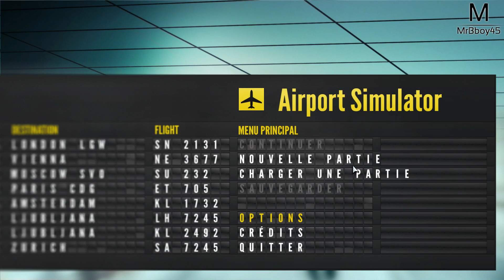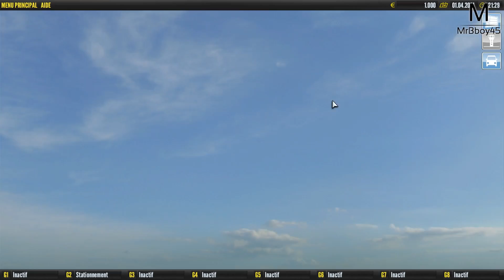Jean Paul: Conducteur en Aeroport depuis 1645 | Airport Simulator 2014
Aujourd'hui on se retrouve sur un jeu juste révolutionnaire ! Vous avez toujours rêvé de travailler dans un Aéroport ? Ce jeu est fait pour vous !

PS: Je ne fait pour l'instant que très rarement des vidéos à " gros " montage ! J'ai cru comprendre la dernière fois que ça vous plaisait. Pardonnez les petits fails de montage qui peuvent apparaitre :D

PS2: Le jeu coute 15€ Mais pour Jean Paul, ça n'a pas de prix.